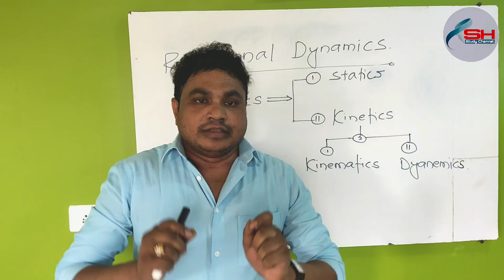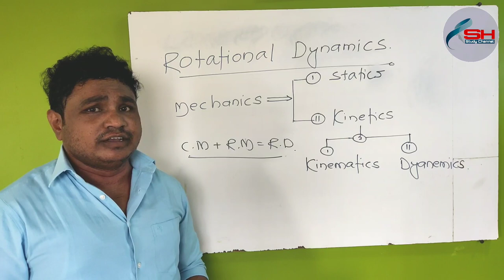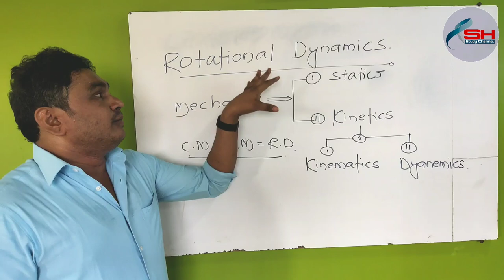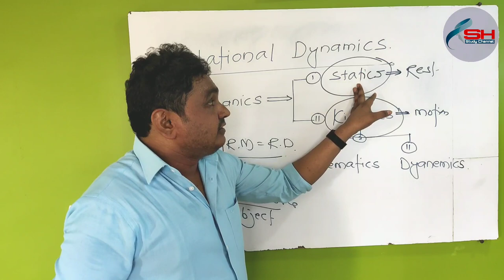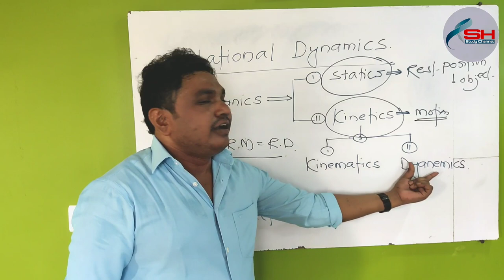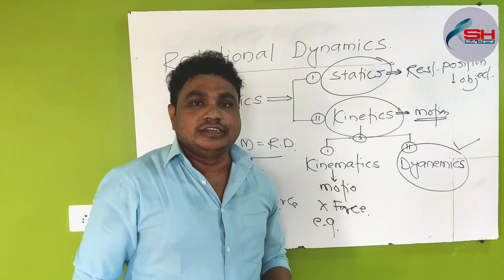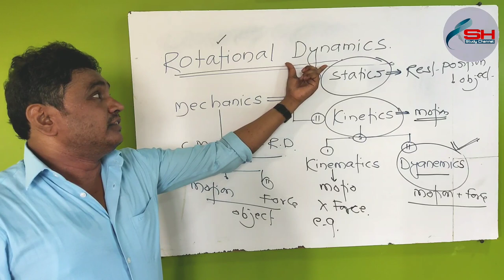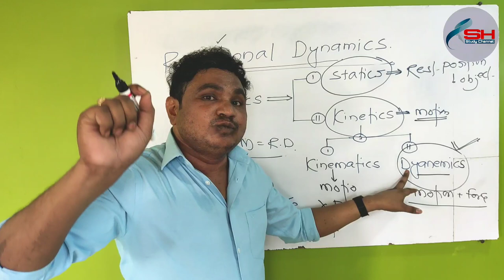Rotational Dynamics lec -1 || NEET/JEE || Physics || Prof. Ashit Haibate Sir